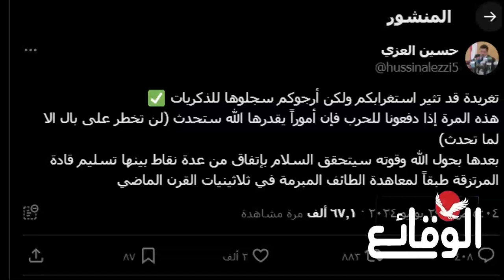أرجوكم سجلوها للذكريات.. وقاة وشيكة للعليمي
أرجوكم سجلوها للذكريات.. وفاة وشيكة للعليمي

مسلسل ماء الذهب
اشتباكات_ البحر_الأحمر
مواجهات_ البحر_الأحمر